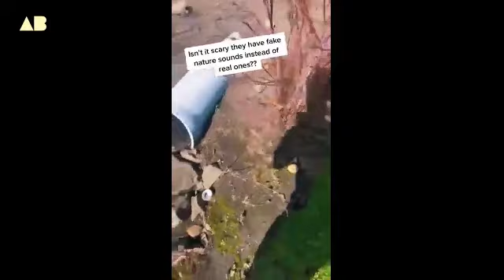Hidden speaker? - 2022 | 👽 @ATABOY20 - alien channel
Details and information:
Hidden speaker? - 2022 | 👽  @ATABOY 2.0   - alien channel